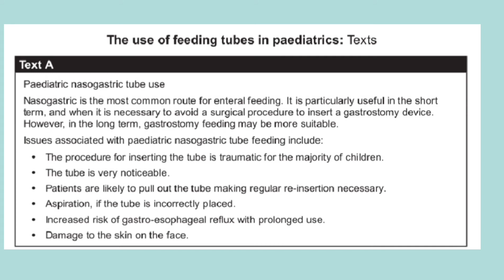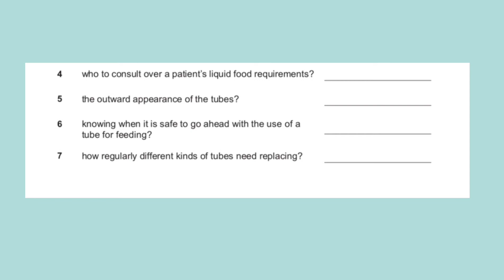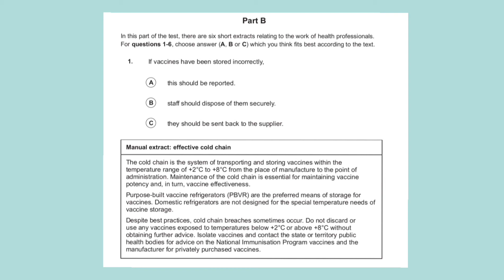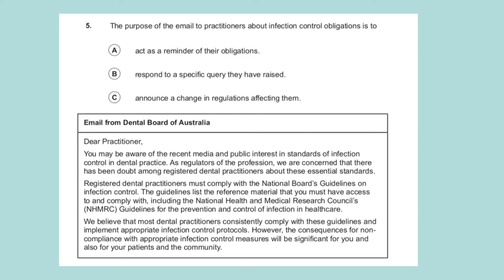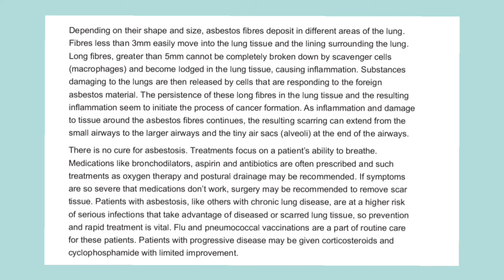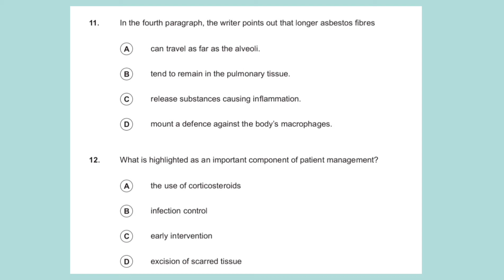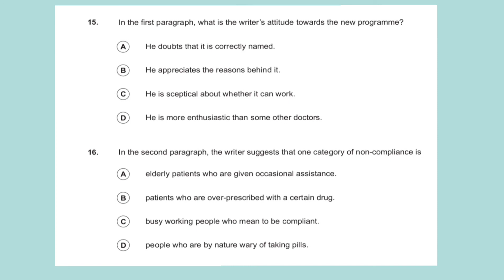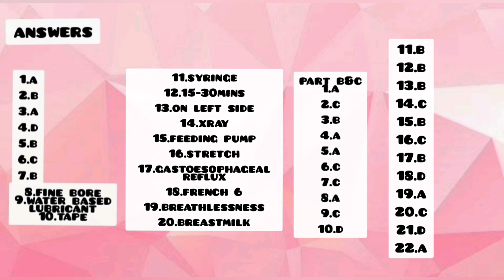OET Reading test 02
oet reading test sample material